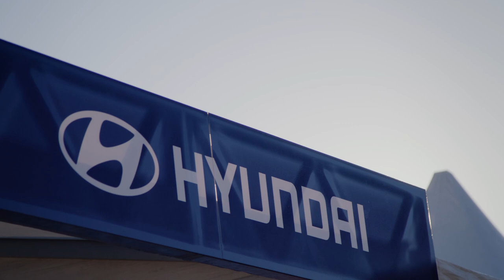Hyundai | @ TCR Germany | Hyundai Team Engstler | Champions 2021